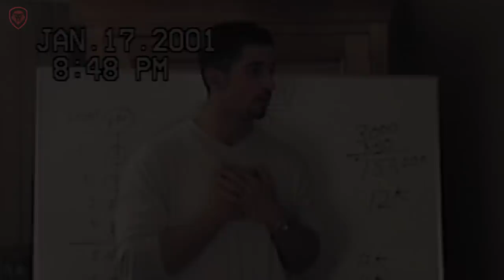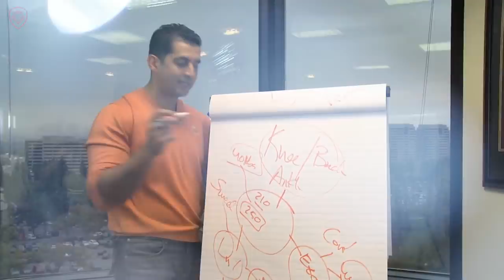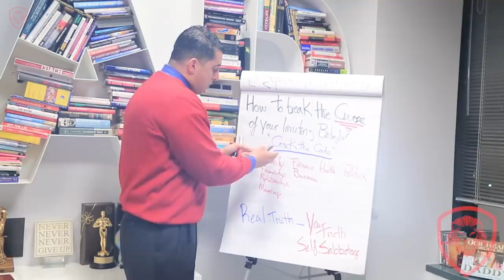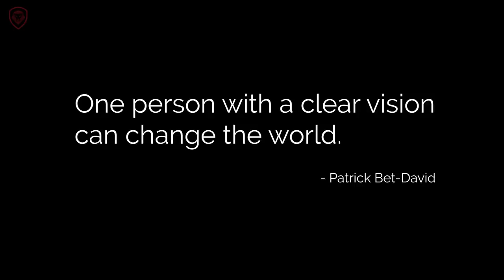It Was All A Dream- BEST INSPIRATIONAL VIDEO